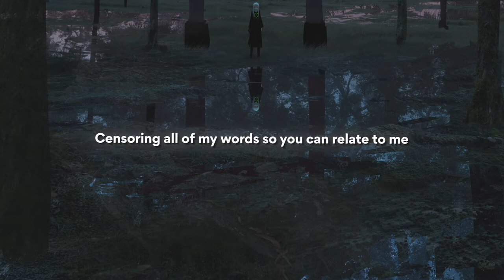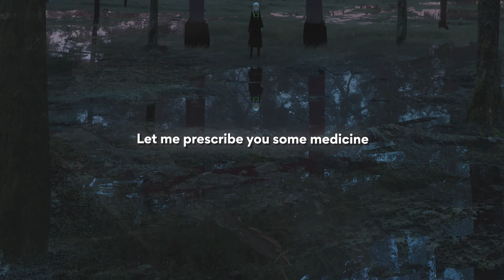Boon - The Pharmacy (Lyrics) feat. Austin Blue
Boon - The Pharmacy (feat. Austin Blue)

🎤 Artists